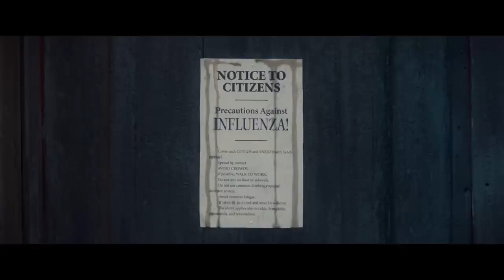Coup! Official Trailer (2024) - Peter Sarsgaard, Billy Magnussen, Sarah Gadon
Check out the official Coup! Trailer starring Peter Sarsgaard, Billy Magnussen, Sarah Gadon

UK Release Date: August 2, 2024
Starring: Peter Sarsgaard, Billy Magnussen, Sarah Gadon
Directed By: Joseph Schuman, Austin Stark

Synopsis: During the Spanish Flu of 1918, a mischievous cook rebels against his wealthy employer.